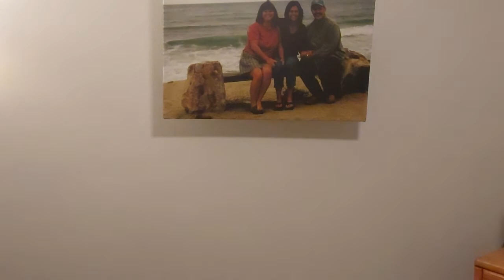Good Ridance , Time of Your Life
Greenday cover